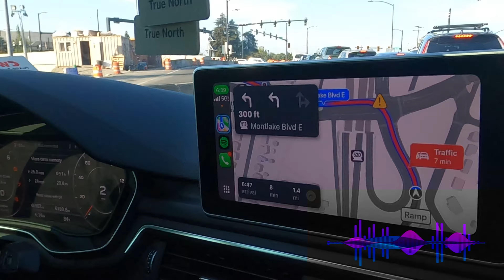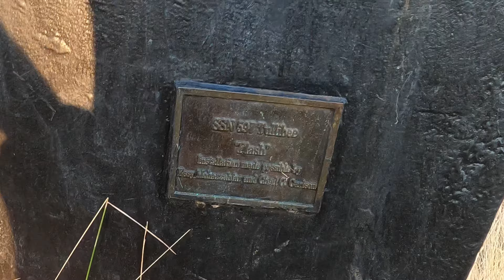A DAY AT UNIVERSITY VILLAGE AND BEACH PARK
Join us for an exciting and action-packed day at University Village and Beach Park! 🛍️🍽️ We had an amazing day at University Village and Beach Park! 🛍️🌞 We enjoyed a lively walk among the crowd, had a blast exploring, and were captivated by the stunning beach views. 🏖️🌅 The sunset over the beautiful beach was the perfect end to our great time. 🌟👍